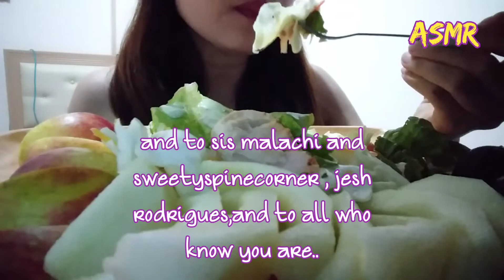ASMR/MUKBANG VEGETABLES SALAD WITH CHICKEN + A SLICE OF FRUITS (no talking)char'stv ASMR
Hi guys today menu is mukbang vegetables salad with chicken and one small apple and three pcs of grapes.(eating sounds)